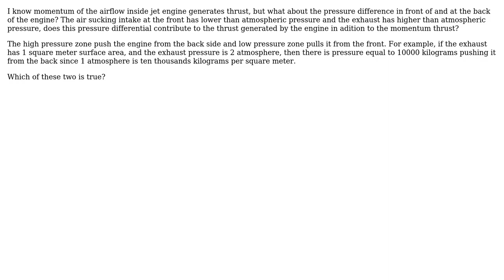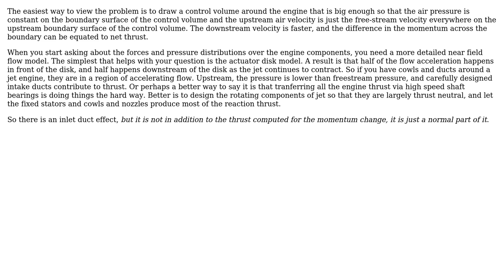Engineering: Does air pressure difference of intake exhaust contribute to jet thrust?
With thanks & praise to God, and with thanks to the many people who have made this project possible! | Content (except music & images) licensed under CC BY-SA | Music | Images & others | With thanks to user wav scientist user Phil Sweet and the Stack Exchange Network Trademarks are property of their respective owners. You are responsible for your own actions.